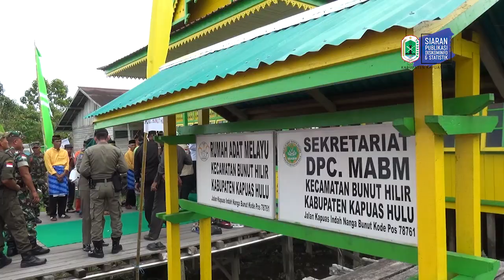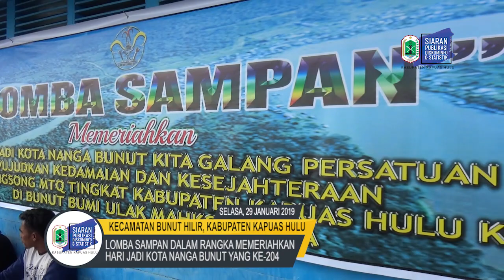BUPATI KAPUAS HULU MENGHADIRI ACARA HUT KOTA NANGA BUNUT KE-2014